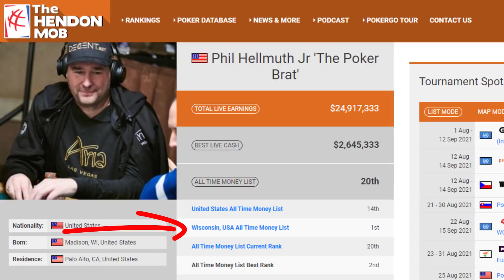Daniel Negreanu se fait bluffer par le meilleur joueur du monde !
Daniel Negreanu et Phil Hellmuth s'affrontent dans un duel acharné durant l'émission High Stakes Duel !
Lors du troisième round nos deux protagonistes nous ont offert une main complètement dingue entre génie et folie !